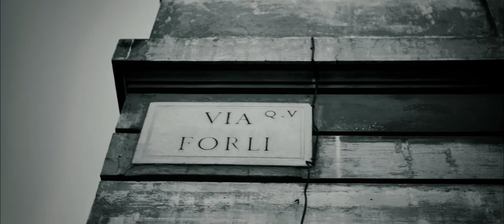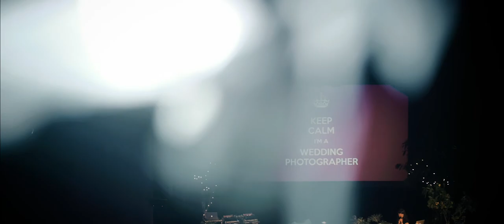Way Up North - Rome 2017 [Cinematic Event]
Are you looking for a film from event but different, not cliché? We can show you another way to do that. Rome is an unique city as well as people who came for Way Up North meeting this year. We wanted to cover that mood, that place and these people. This story is an example that you can show something generic in a way you have not seen before.

Story, DoP: Sebastian Nandryka
Editor: Adam Fabian Szewczyk
Music and sound design by Adam Fabian Szewczyk
VO by Antonio Patta